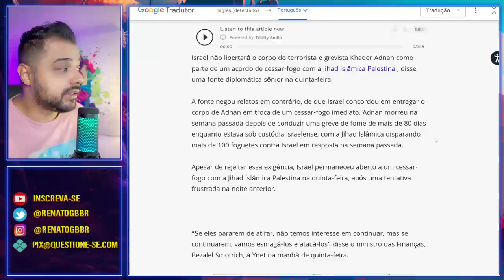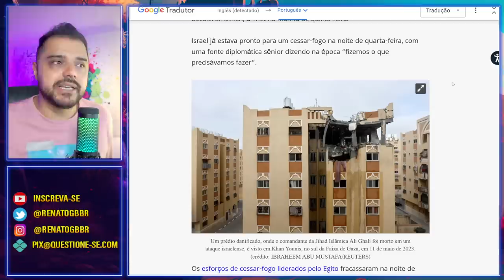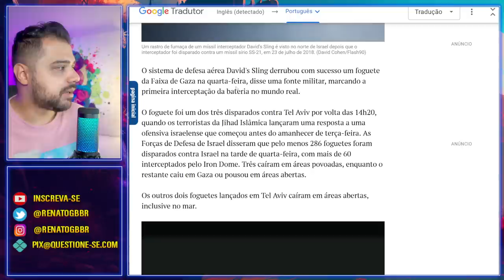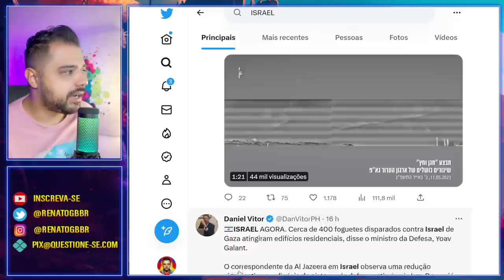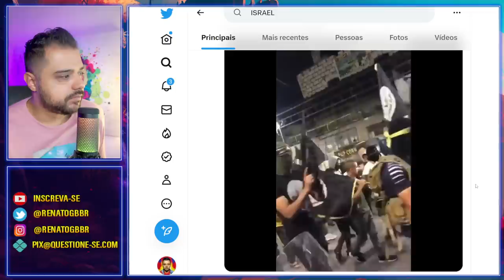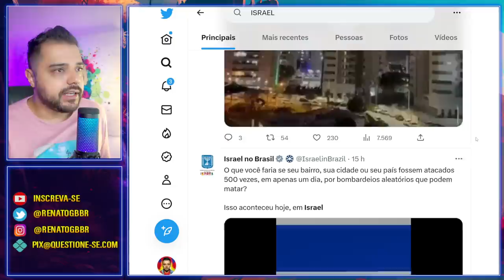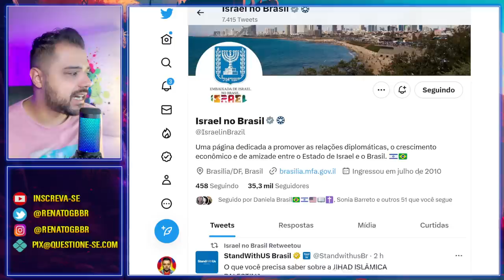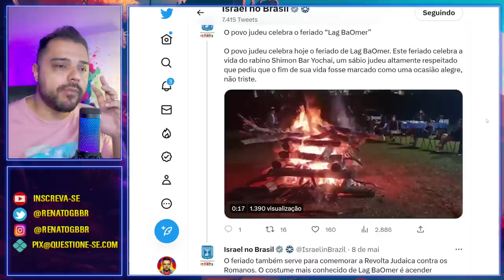Soa Alarme em Israel | O que está acontecendo?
Mais uma vez Israel na mira. O que exatamente está acontecendo?